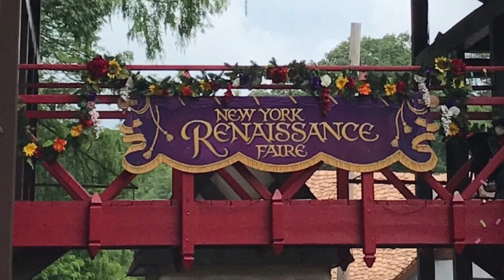A Ye Olde Renaissance Adventure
Nick goes back in time to where fantasy rules, The New York Renaissance Faire. Will his armor hold up?